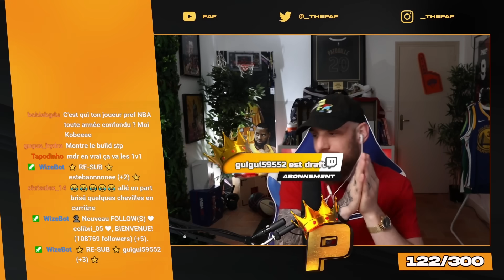J'AI CRÉE UN STEPHEN CURRY INJOUABLE ! Best-Of Twitch NBA2K23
Nouvelle vidéo avec un petit best-of twitch avec le petit Stephen Curry ..

Montage : @Flav.cnr